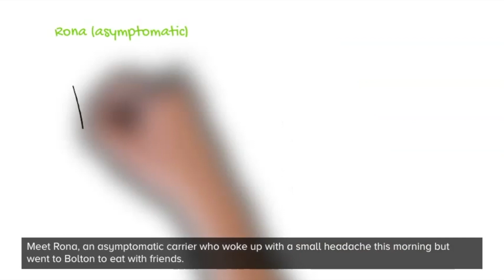SHAC: COVID-19 and How It Spreads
UGA Student Module:  Student Health Advisory Committee (SHAC), COVID-19 and How It Spreads